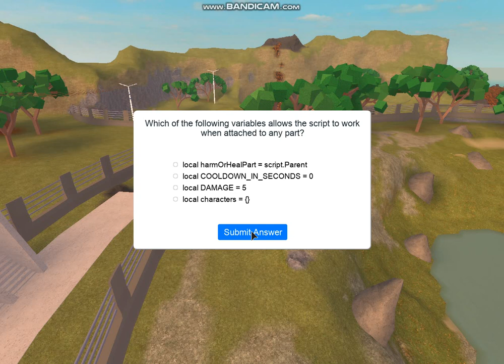How to get the JURASSIC WORLD CAP | Roblox Creator Challenge